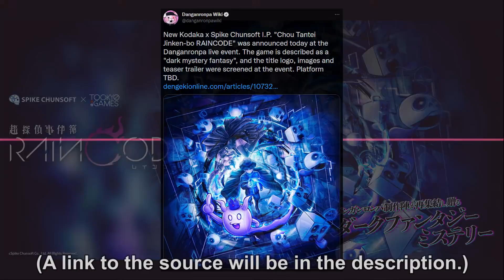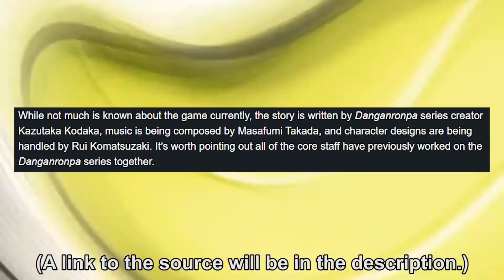DANGANRONPA SUCCESSOR ANNOUNCED!?